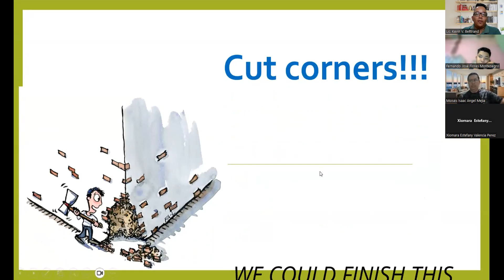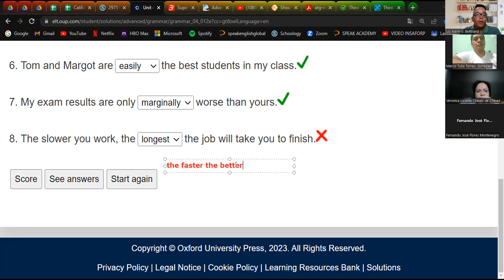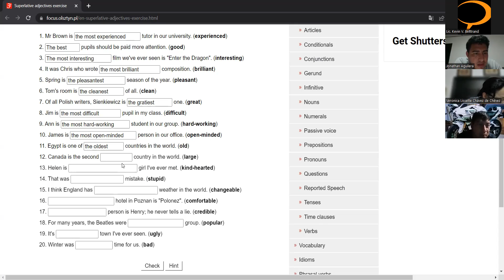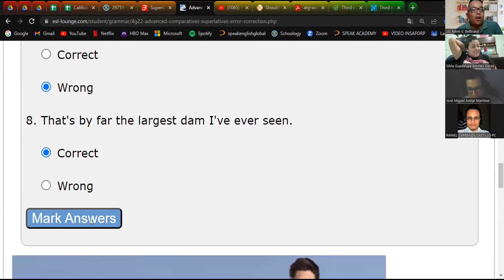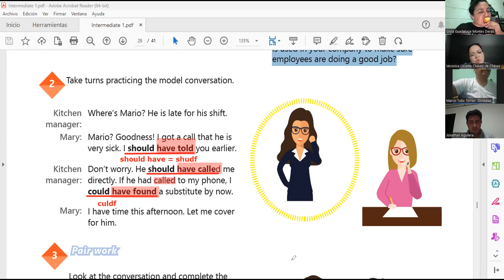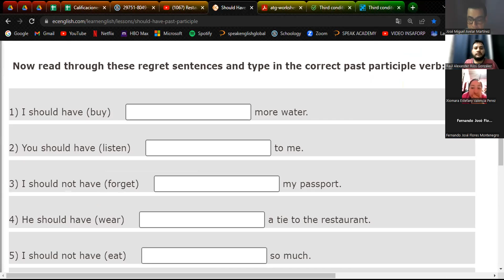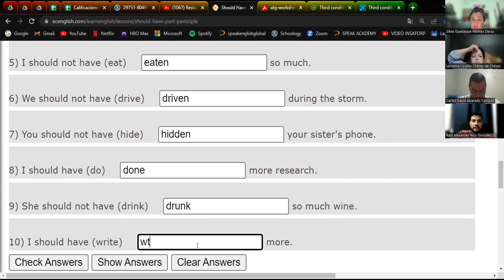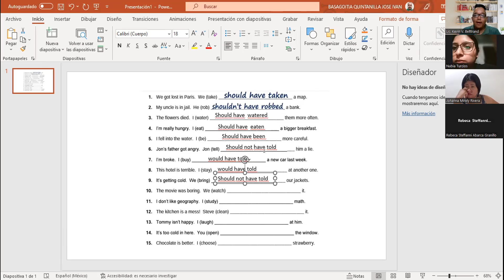Clase 18-Mayo 19 -PNIT48_I1